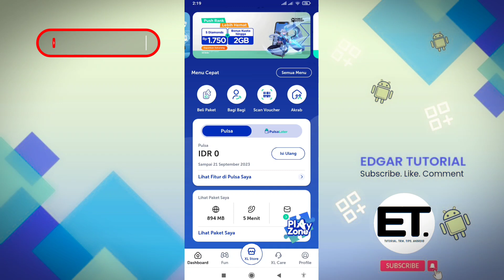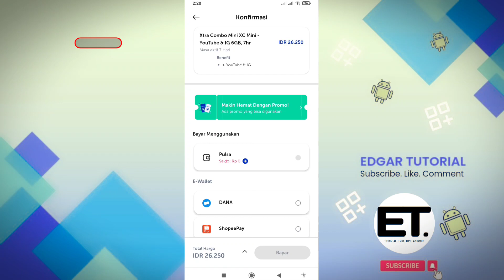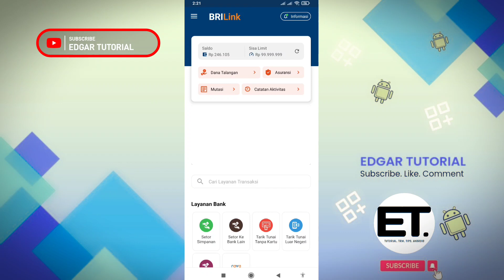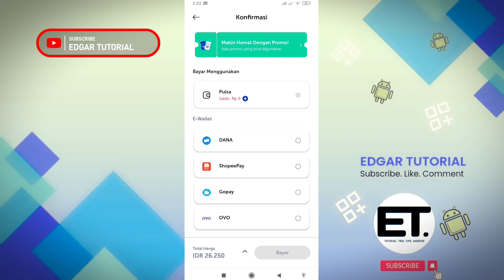Cara Isi KUOTA INTERNET XL Di Aplikasi myXL, Bayarnya Via BRILINK MOBILE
Cara Isi KUOTA INTERNET XL Melalui Aplikasi myXL, Bayarnya Via BRILINK MOBILE

Hai gaes kali ini Edgar Tutorial membagikan Cara Mengisi kuota internet XL di aplikasi myXL. lebih mudah dan hemat